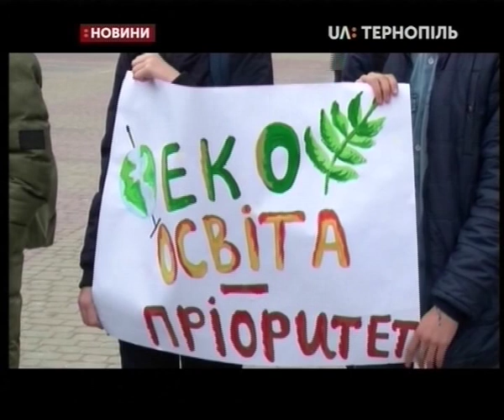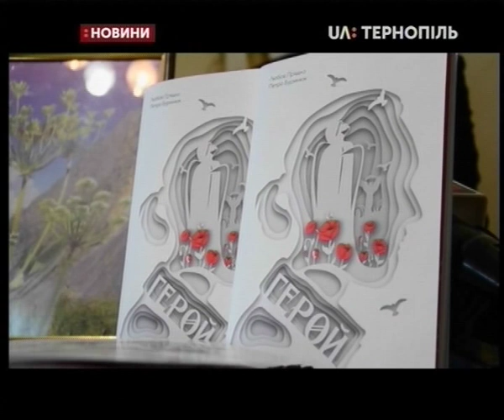15.03.2019. Новини. 17:00